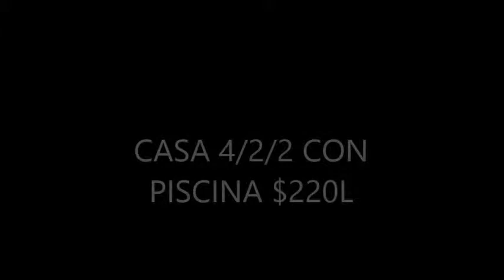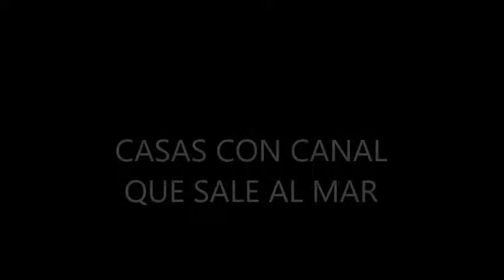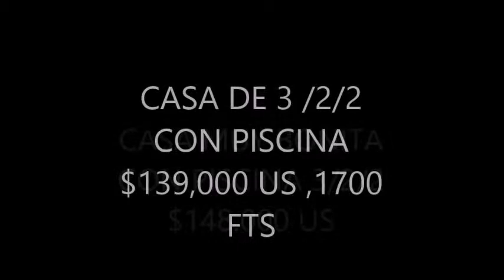VENTA DE 3 CASAS CON PISCINA EN EL SW DE LA FL DESDE $139,000 US